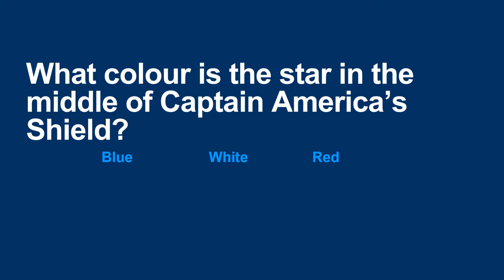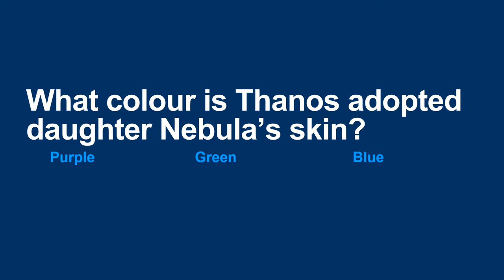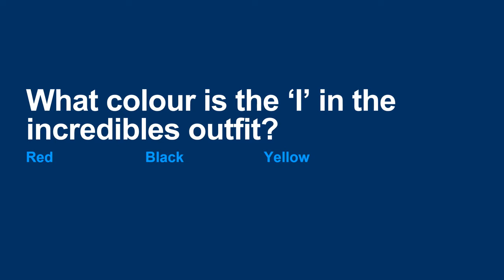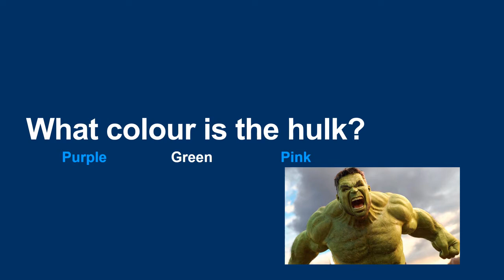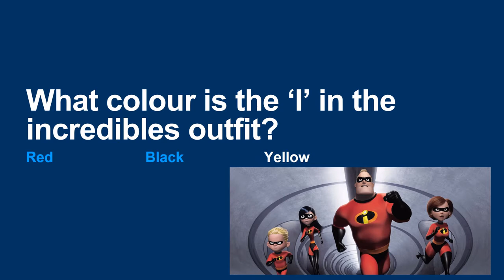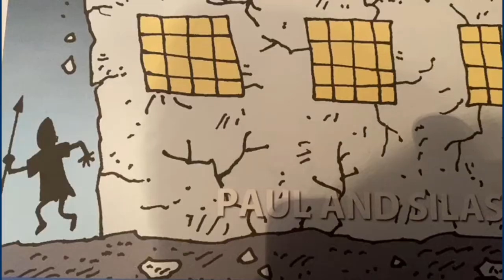1st Portrush Junior BB - Friday 19th March 2021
Do you know a lot about superheroes? What's it like to be in charge of a jail?